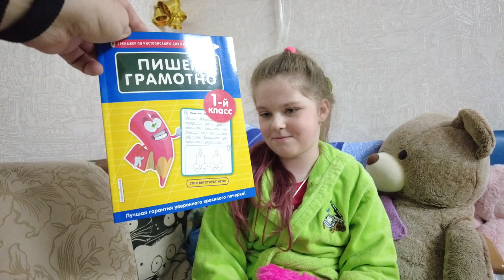Книжка Лучший Подарок